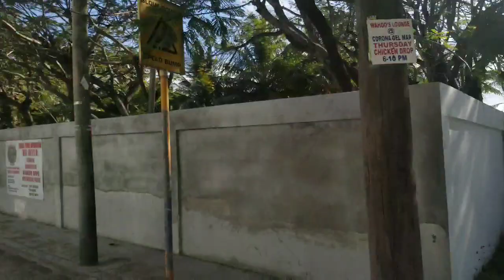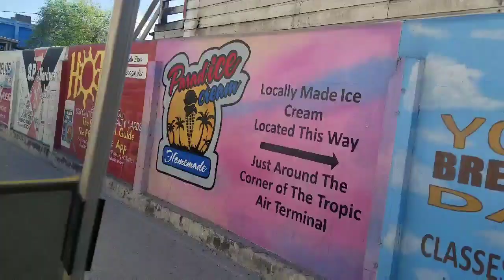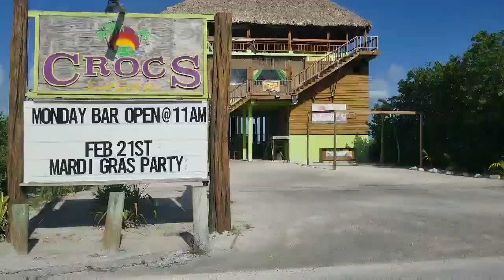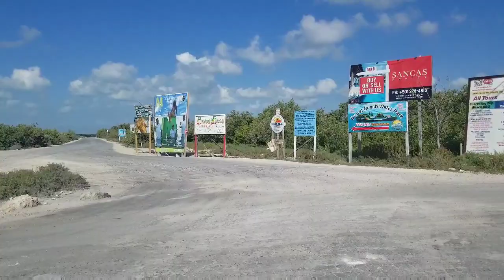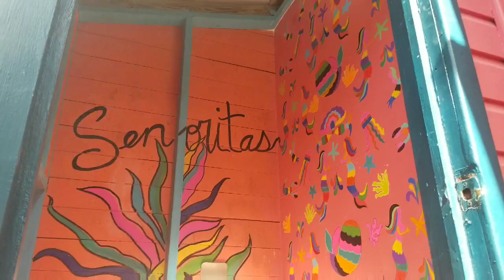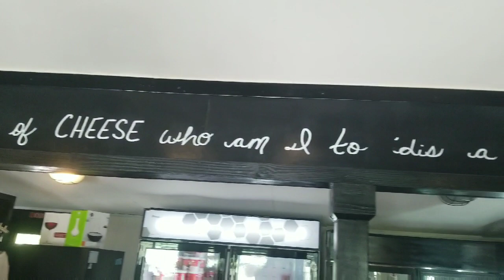Tour Ambergris Caye island in Belize via Golf Cart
From the near south of the island to the nearly far north we introduce local sites, businesses, and some of the 298 bars here.